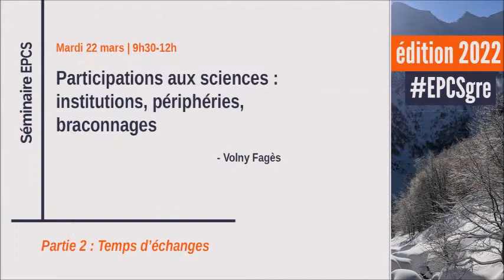Participations aux sciences - Volgny FAGES (II : Temps d'échanges)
Participations aux sciences : institutions, périphéries, braconnages [Partie 2 : Temps d'échanges avec le public].

Deuxième séance du séminaire « Enjeux et perspectives de la culture scientifique » (édition 2022).

Le séminaire « Enjeux et perspectives de la culture scientifique » réunit des chercheuses et des chercheurs en Sciences humaines et sociales (SHS) examinant, dans une perspective critique, le champ de la culture scientifique, sa genèse, ses transformations, ses enjeux actuels et à venir. Ce séminaire est coordonné et animé par Marie-Christine Bordeaux et Mikaël Chambru (Université Grenoble Alpes ; Gresec). Adossé au master Communication et culture scientifiques et techniques (CCST) de l’UGA, il est organisé avec le soutien de la MSH-Alpes et de la direction de la Culture et de la culture scientifique de l'Université Grenoble Alpes.